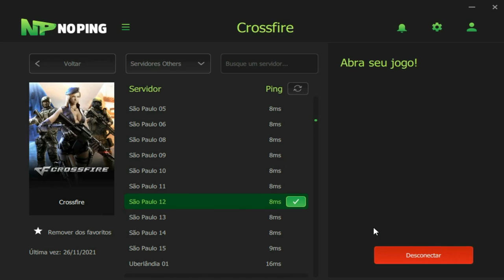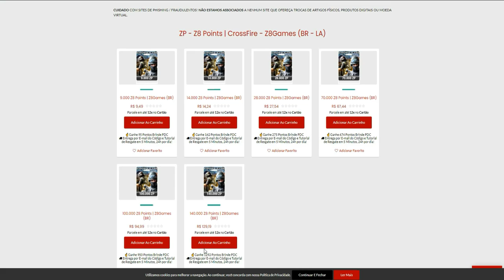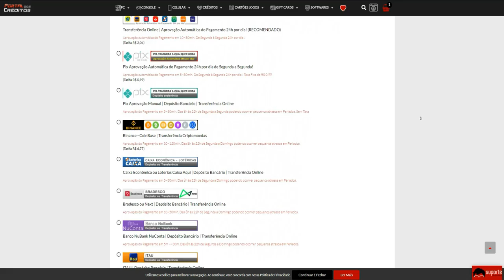CLUTCH atrás de CLUTCH